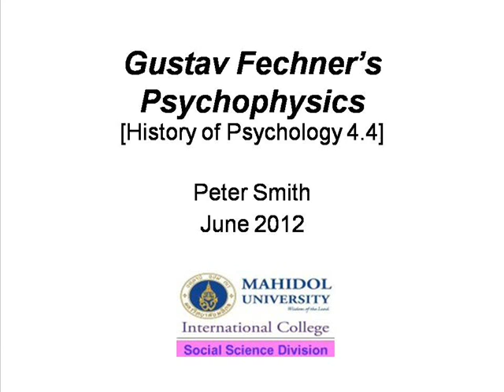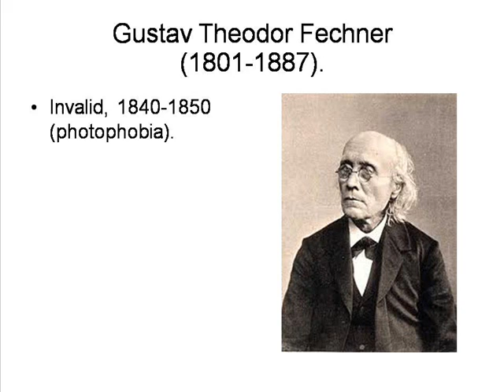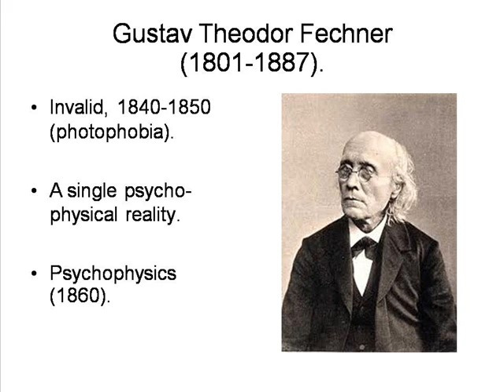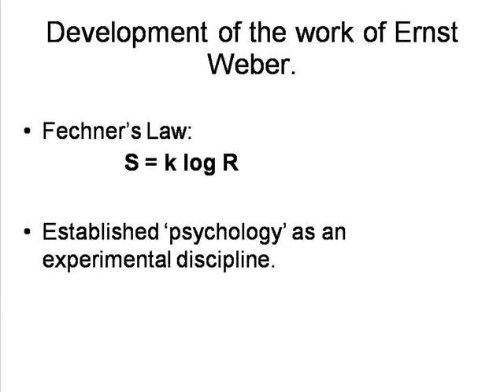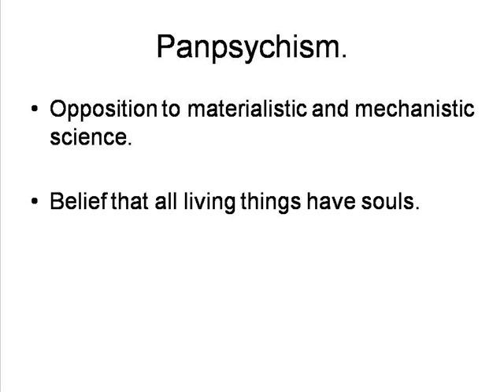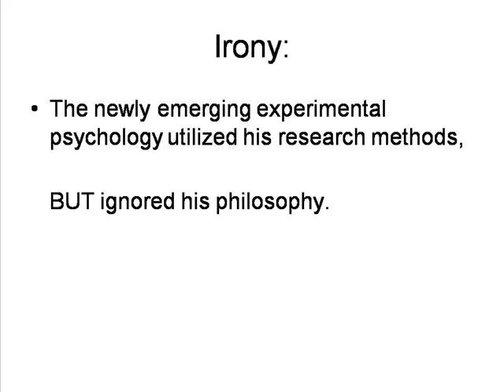Gustav Fechner and Psychophysics [HPsy 4.4]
By Peter Smith. A short description of the contributions to Psychology of Gustav Fechner.